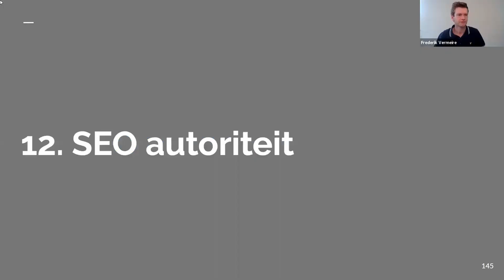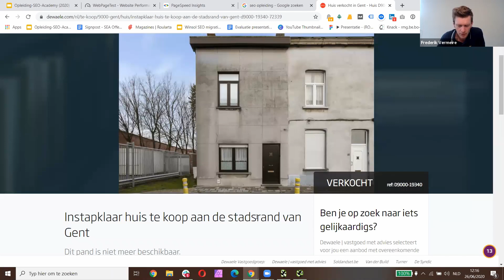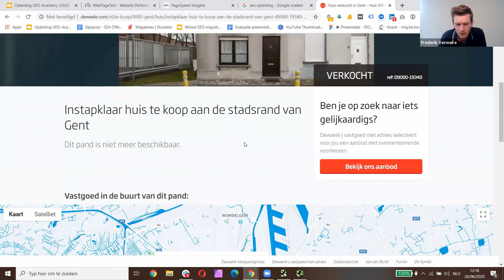Wanneer gebruik je redirects? | SEO tips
Wanneer gebruik je redirects ? We geven je SEO tips!

Wil je in één voormiddag alles leren over SEO? Zowel van de techniek, content en autoriteit? Schrijf je dan zeker in voor de SEO Academy!

Wil je aan de slag met een goed boek over SEO? Dan kan ik je zeker mijn boek 'Krachtige SEO' aanraden!

Ben je met een aantal tips aan de slag gegaan of heb je een aantal vragen? Laat ze dan zeker achter hier in de comments 👇